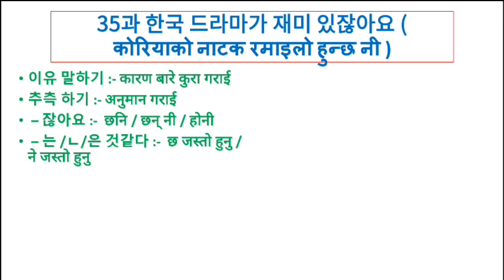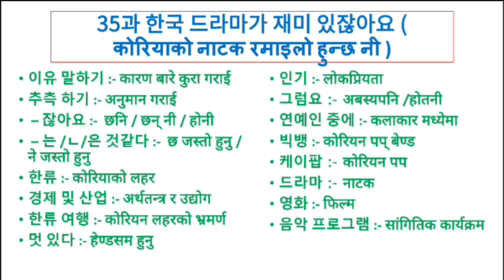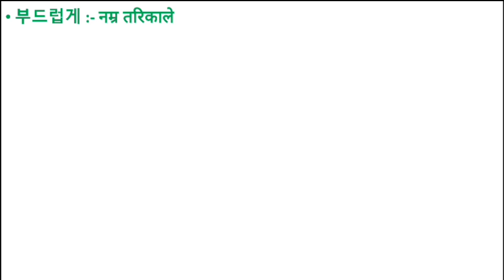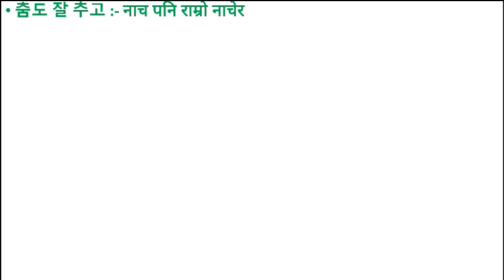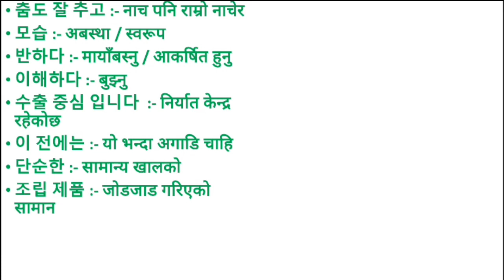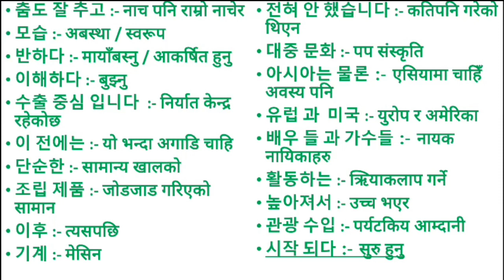EPS-TOPIK BOOK MEANING UNIT-35FOR UBT EXAM 2023|35과 한국 드라마가 재미 있잖아요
korea exam,

ation,